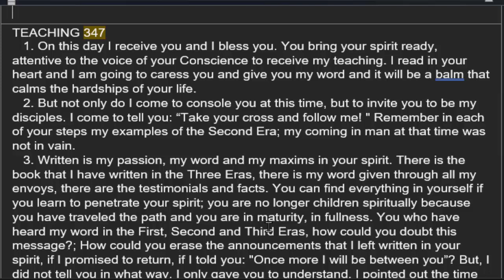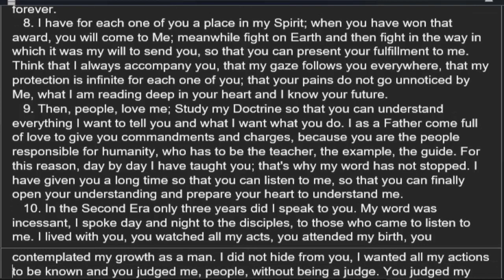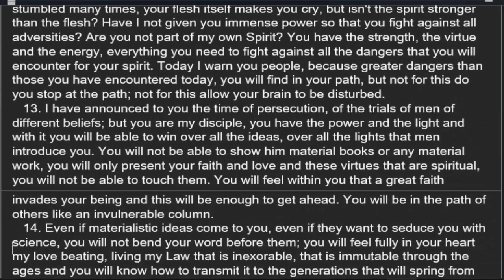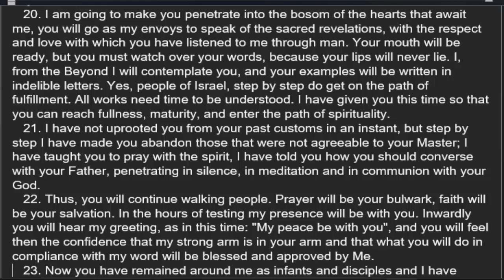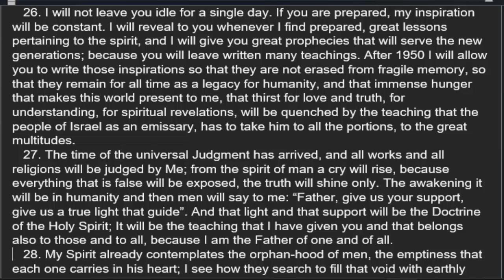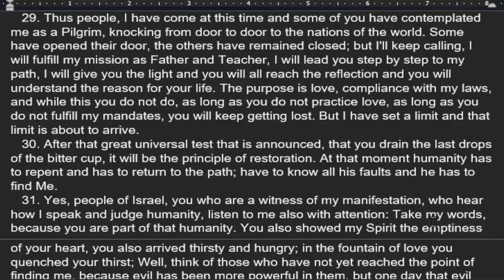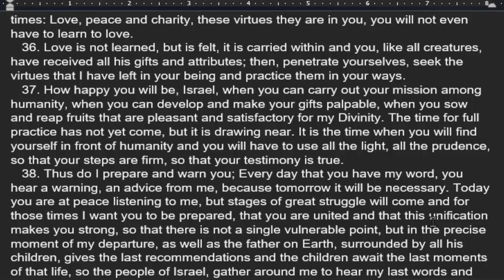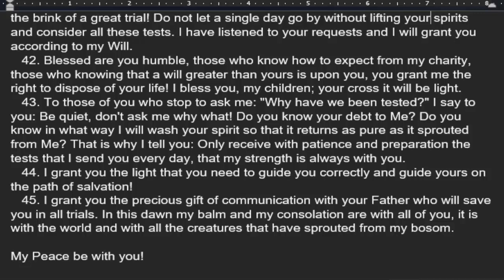Teaching 347, "Book Of The True Life" Volume 12: A Read Along By Jo Mott